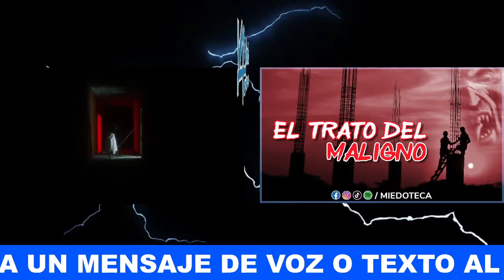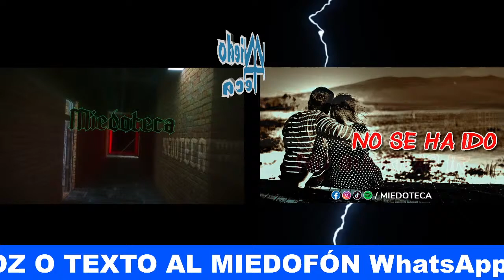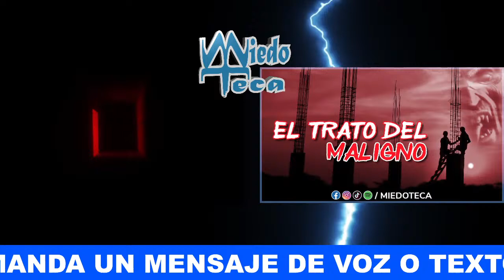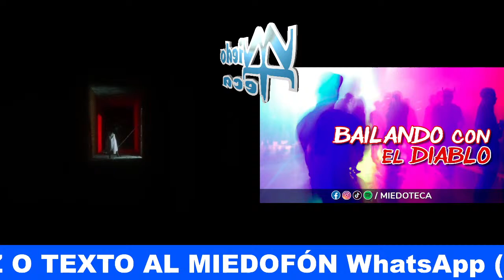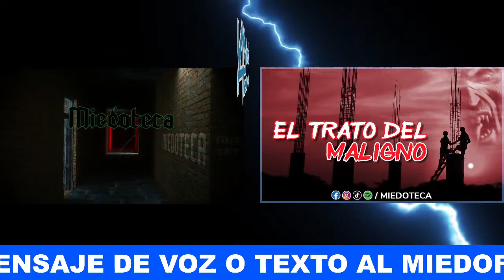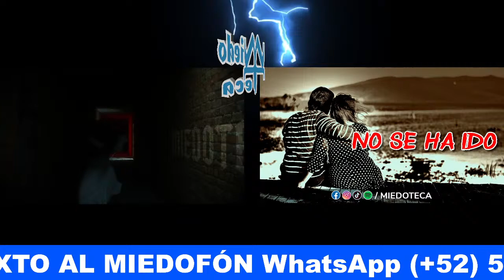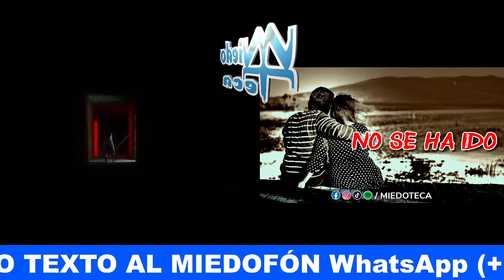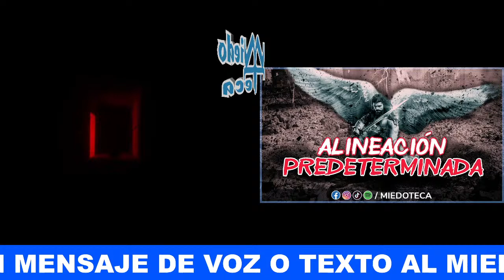En la casa de mi mamá sucedian cosas horrorosas | MIEDOTECA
Desde la aparición de niños hasta la presencia de sombras, además de la manifestación de sombras es lo que tuve que vivir.